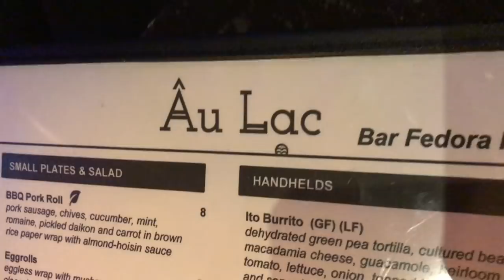O'Zell Finds Dory Vlog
O'Zell finds Dory!!! Xoxo GloZell